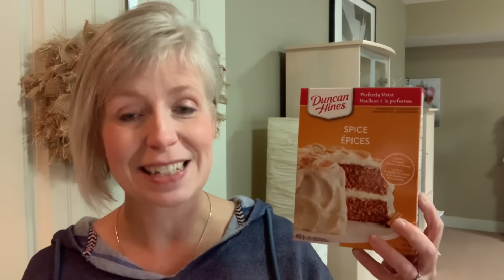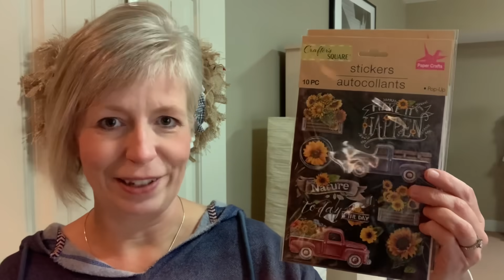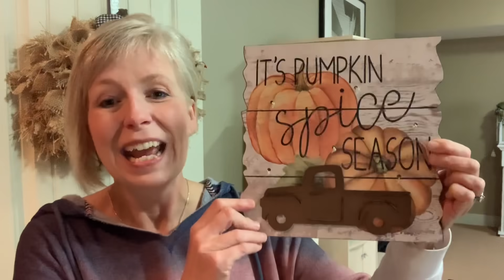Awesome Dollar Tree, Dollarama & Walmart Haul! New Fall & Christmas Items! Must See! 🍁🎄🚗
Dollar Tree, Dollarama & Walmart Haul! New Fall & Christmas Items, Must see!🍁🎄🍁🎄

How To Make A Fall Red Truck Decor Piece From A $1.00 Dollar Tree Window Decoration!